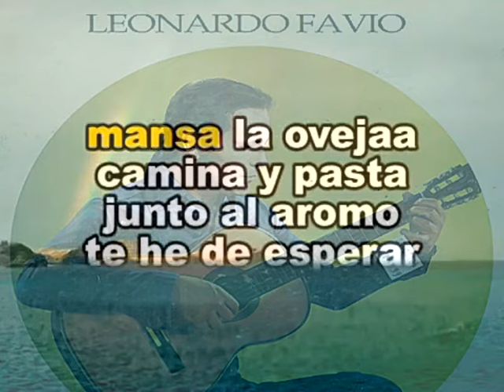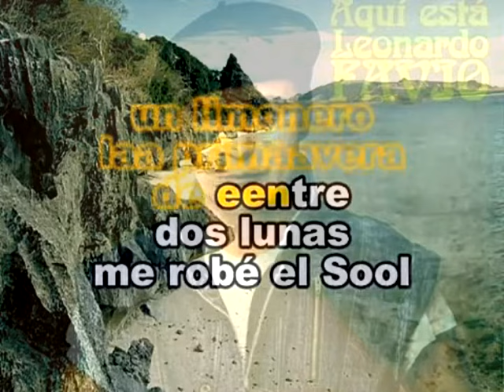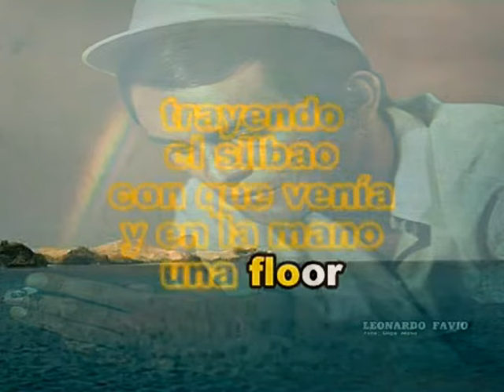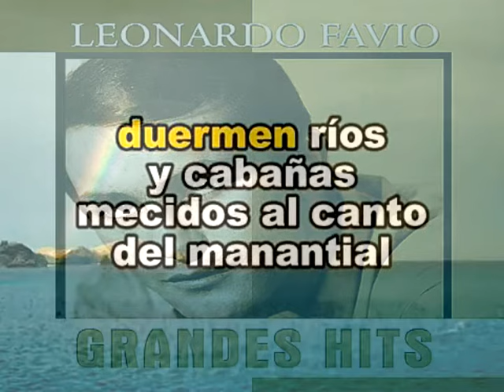leonardo favio amanecer y la espera con letra